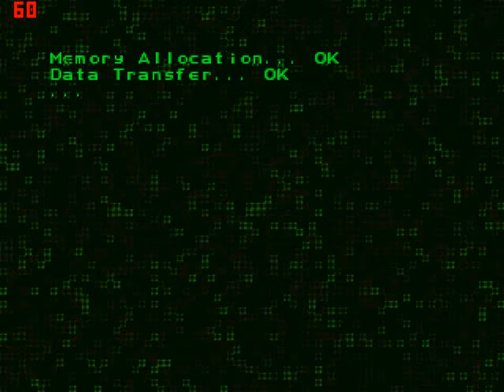Ace Combat 2 Speed Run : Codename " Jewel Box " with Suhkoi 35 and Landing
Just the Title Says.

Hard Difficulty

Programs Used :
ePSXe 1.7.0
Bandicam

System Specs :
Intel Core2Quad CPU Q8300 @2.50GHz 2.50 GHz
500 GB Hard Drive
4GB RAM ( 2GB Usable )
ATI Radeon HD 4600 Series
32 Bit Operating System